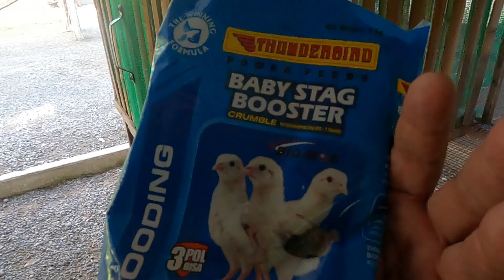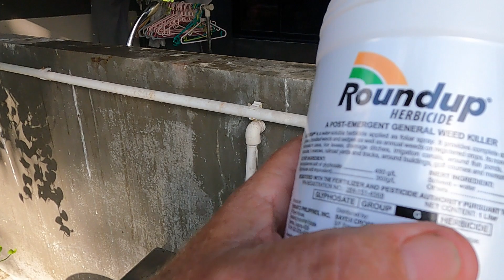Tuesday morning update of the Aussie farm in the Philipines